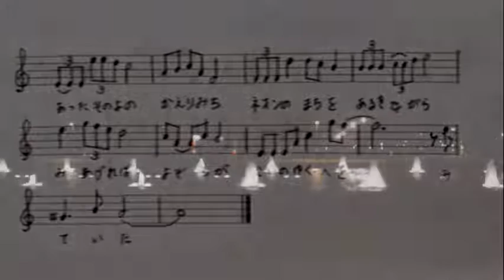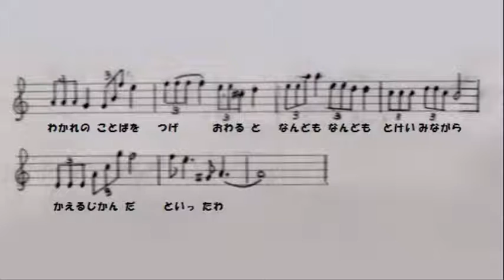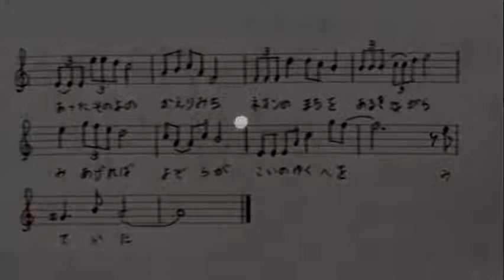夜空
鐘巻歌謡　８